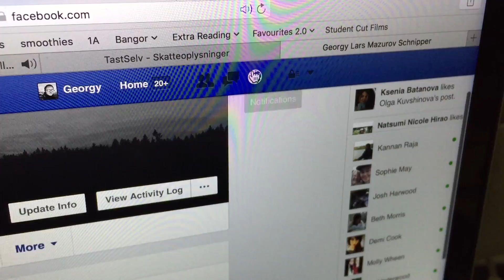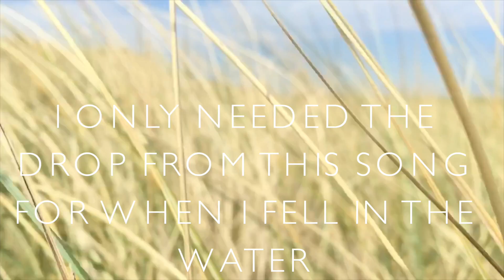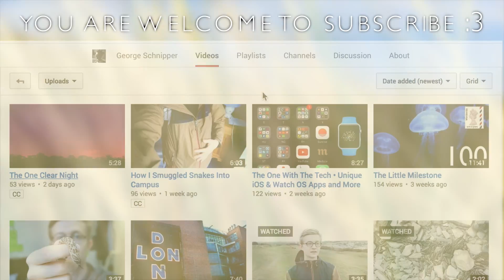Back to the Basics • Broke My Vlogging Camera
As I decided to send my main vlogging camera in for repair and had to continue filming, I switched to the iPhone and added some GoPro footage. The quality isn’t too bad to be honest. And this is just another week in Bangor, Wales: preparing presentations and getting ready for exams, doing taxes and feeling like a grown-up, cooking spanish frittatas and baking potatoes, going on on field trips to collect snails and gorge walking to freeze my feet off.

I am extremely sorry for the low voice volume and it’s proportion to the music volume.
I also apologise for the quality, but that’s all i could do. The camera should be back from the repair shop soon.
And the editing is sloppy some places– my computer isn’t my best friend when it comes to rendering and building previews.

■ The farewell war clip used:
ПОПУРРИ ПЕСНИ ПОБЕДЫ .mpg

■ Madsonik - Drift and Fall (feat. Lola Marsh) [Kill The Noise Remix]
What’s the chance that I won’t be copyright-caught this time?